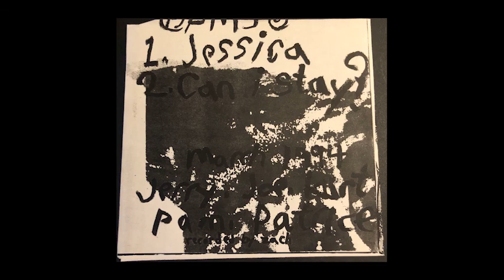Pretty Mary Sunshine 'Jessica / Can I Stay' 7" vinyl rip - 1994 Seattle Electric Eel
192khz / 24bit vinyl rip from the 7" single.

from Wiki:
Pretty Mary Sunshine was a band formed in Seattle, Washington in March 1993.

In an attempt to market Pretty Mary Sunshine as an indie-rock band, A&M Records released two previously recorded tracks from the band's demo tape recorded at the Electric Eel Studio, in Seattle.  These are those two tracks.

00:00 Jessica
04:22 Can I Stay

This version of 'Can I Stay' is a different, not as polished one as the one that made it's way onto the file S.F.W. in 1995.

Core members on the recording
Patrice Tullai (vocals)
Kurt Elzner (rhythm guitar)
Jerry O'Neill aka Gerald Weymeth (lead guitar, tambura, and harmonium)
Joe Howard aka Joe Skyward (bass guitar)
Pam Barger (drums)

Pretty Mary Sunshine was at it's best with the above line-up, a different line up was used for their only CD release 'Bird Medicine'.